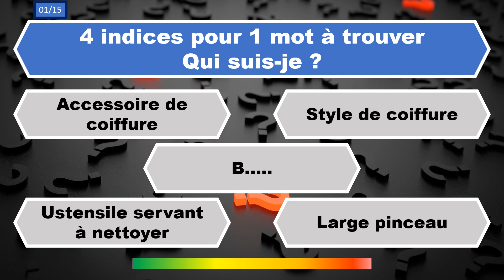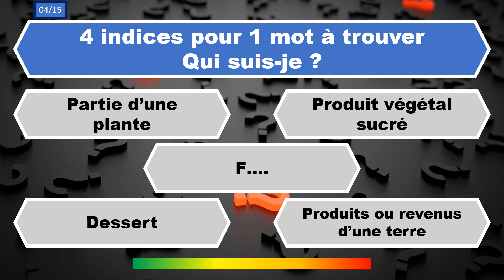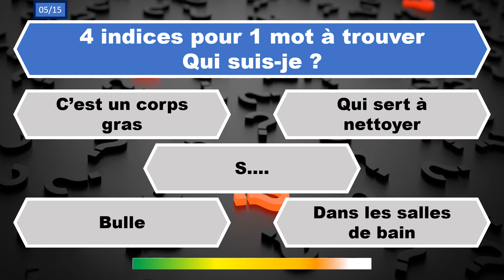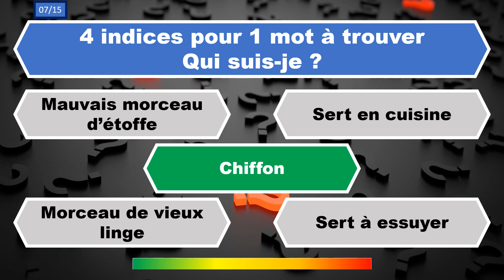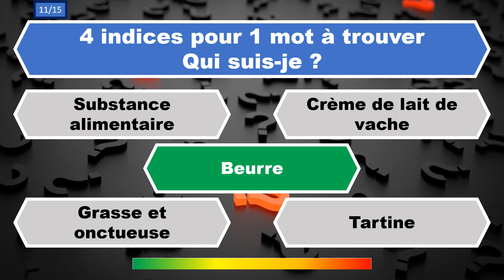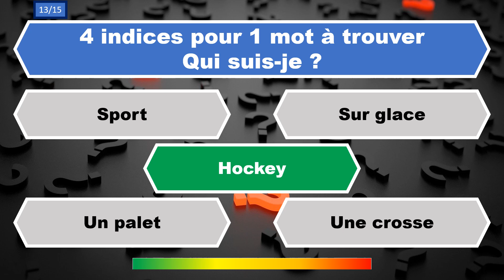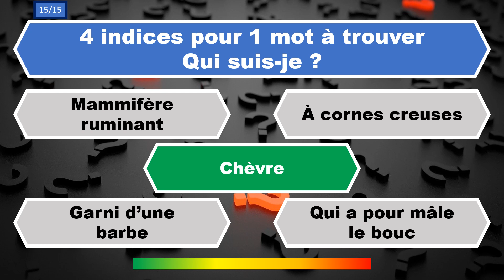Quiz Qui Suis-Je #08 15 Questions